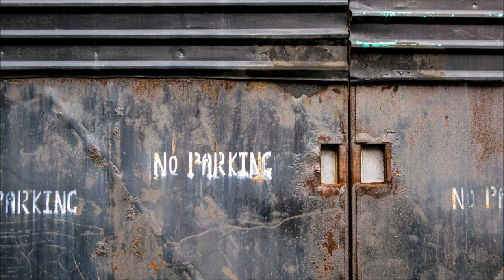Knocking on Metal Door | Free Sound Effects | Scary Halloween Sounds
Metal Door Knock Sound Effect. Agressive Knocking Sound. Sound Effects free for your projects a wide variety of sound effects for your enjoyment. Free mp3 Download.